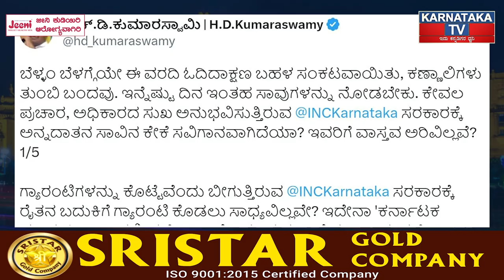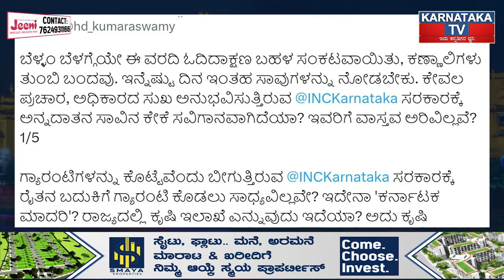Siddaramaiah ಸರ್ಕಾರದ ವಿರುದ್ಧ HDK, BJP ಕಿಡಿ | Karnataka News